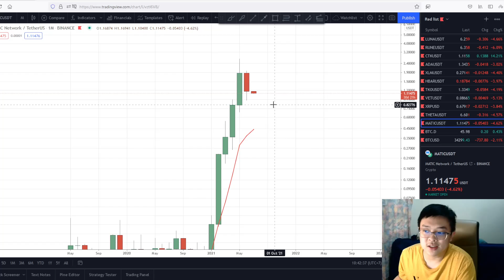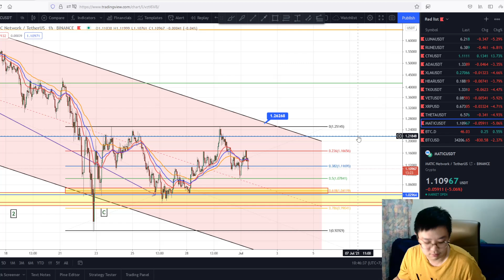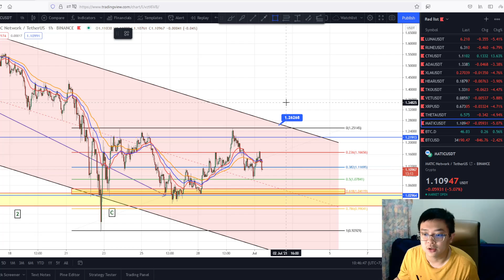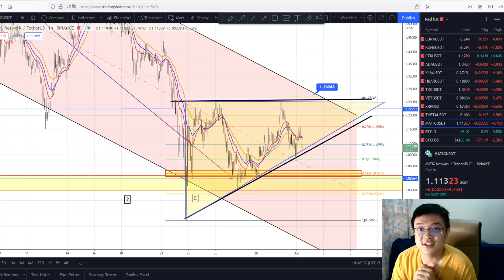⚠️MATIC UPDATE!!⚠️MATIC MASIH TERDECLINE RESISTANCE!! POTENSI BEBERAPA SKENARIO BERIKUTNYA!!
Check my Instagram : @kevinsailly

Timestamps:
0:00 Intro
0:50 Elliot Wave Review
1:55 Trendline as Resistance & EMA Bear Cross
3:10 Weekly Time Frame & Monthly Time Frame Review
4:00 Descending Channel Time Frame 4 Hours
4:40 EMA Decline
5:20 Strong Resistance on MATIC
6:05 Fibo Level as Support & Resistance
7:05 Potensi Bottom Level Jika MATIC Tidak Bertahan di Level Support
8:05 Ascending Triangle Pattern - Bullish Potential